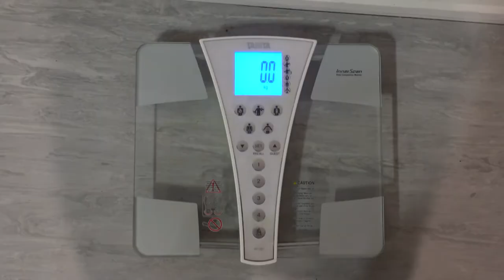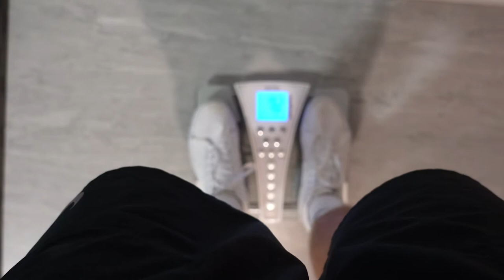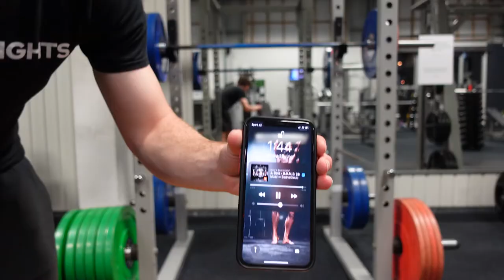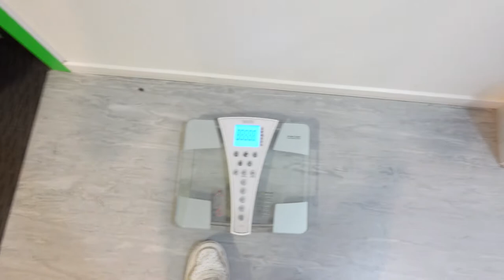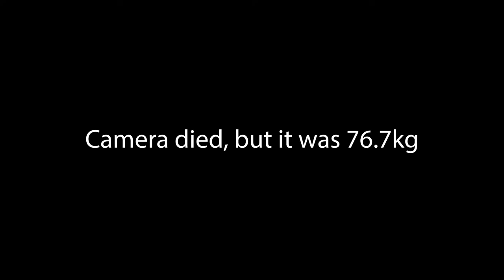PREPPING FOR MY FIRST COMP // WEEK 1 EPISODE 1 - ROAD TO NZIFBB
Weekly episodes in the build up to my first comp